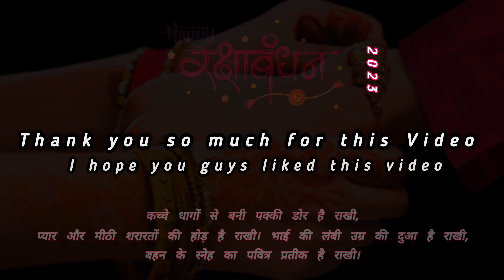DHAAGON SE BAANDHA | Happy Rakshabandhan 2023 | Dance Cover Video | Sandeep Gupta Dance Choreography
Sandeep Gupta Dance Company Hits Presenting Rakshabandhan Special Dance Cover Video
Location:- ‎@sandeepguptadancecompany5191

Videography & Edit:- Raj & Deepak & SGDC PRODUCTION

PERFORMER:- SANDEEP, JANVI, YOGESH

For More Undates:-
Social handles :-

Hope you will like this video Keep supporting family ❤️😊

ORIGINAL CREDITS

Dhaagon Se Baandhaa
Lyrics: Irshad Kamil Singers: Arijit Singh & Shreya Ghoshal Choreographer: Vijay Ganguly Music Programmers: Suhas Parab, Subhash Parab, Priyesh Vakil, Barzin Contractor & Pratik Panchal Guitar: Deepak Sinha Sarangi: Dilshad Khan Flute: Ronu Majumdar Sound Engineers: Salman Shaikh & Anudutt Shamain at HR Musik Studio Mixed & Mastered by: Salman Shaikh at HR Musik Studio HR Musik Creative Team: Rahul Sheth, Rajendra Toraskar, Prakash Serrao & Ravi Desai Zee Studios In Association with Alka Hiranandani And Aanand L Rai Present A Colour Yellow Production In Association With Cape Of Good Films A Film By - Aanand L Rai Produced By - Aanand L Rai, Himanshu Sharma Written By - Himanshu Sharma & Kanika Dhillon Co-Producer - Kanupriya A Iyer & Vedant Baali